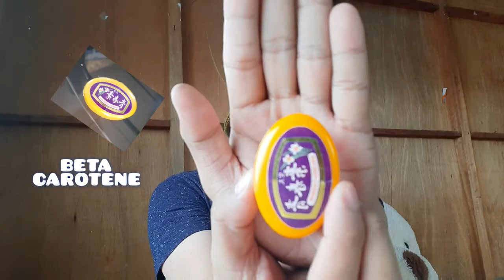MAKE UP TUTORIAL USING KALDERITA WITH ULING GONE WRONG || vlog #7